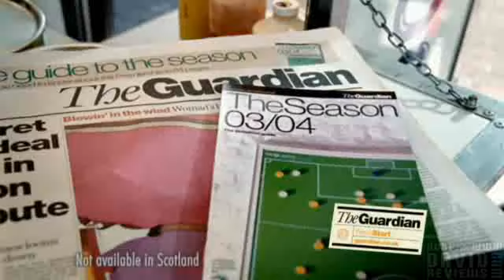The Guardian - Calf (2003, UK, short)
The relatively tamer version of the controversial 'Calf' ad, replacing the calf's thoughts about himself with thoughts about his aunt. Directed by Simon Henwood at Nexus Productions.